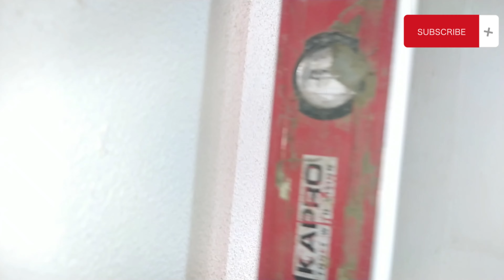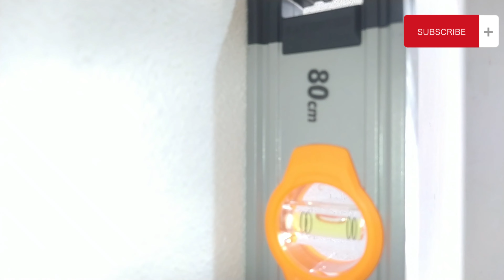“Mastering Level Tools: Tips and Tricks for Beginners” Part 1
level tools